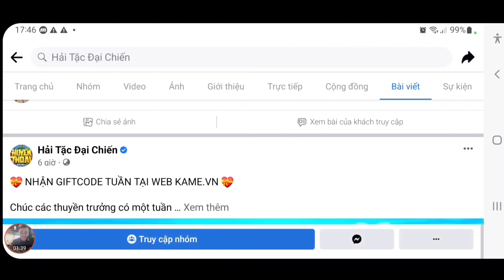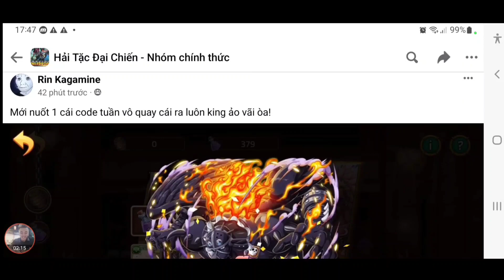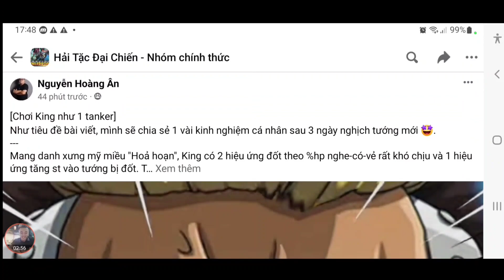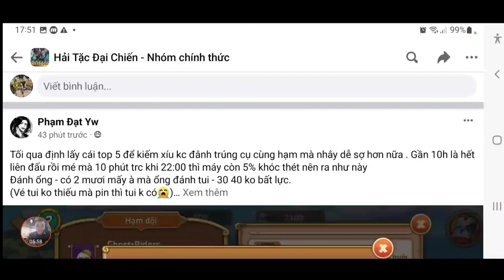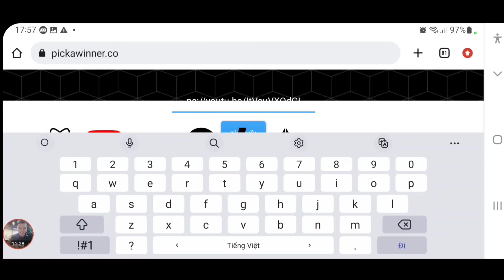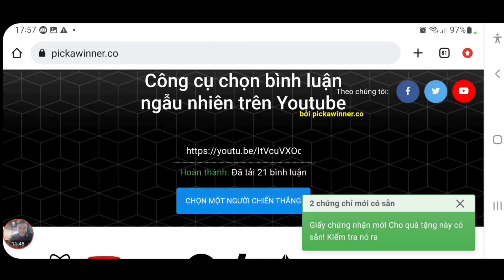Chốt Event Tặng Code Huyền Thoại Hải Tặc Mới | Hốt Quà Vip Meta Mới King Khắc Chế Jack | ttđp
1 like, 1 comment, 1 share là động lực giúp mình làm những vidieo tiếp theo!
HTDCTANTHU
LIKEPAGE999K
VIPCODE2TRIEU
HUYENTHOAIHAITAC
Q3SV4U8J6GN1D